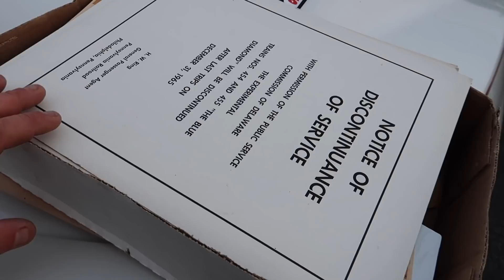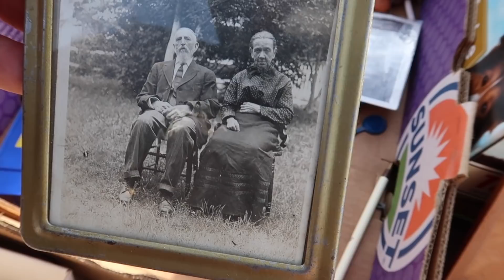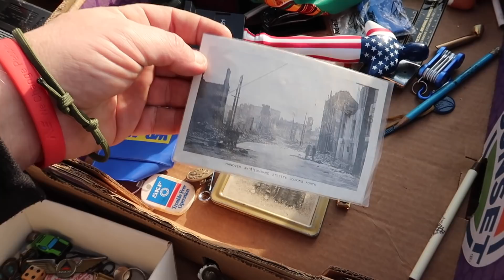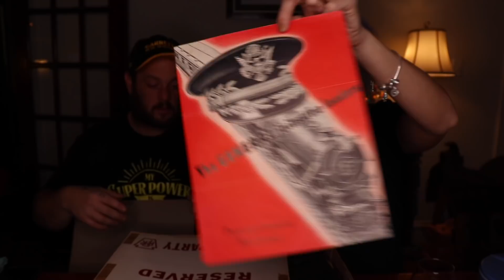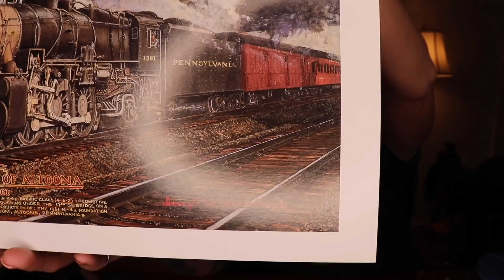The Flea Market is DEAD | Last Day | Buying for Resale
Drew visits Saturday's Market for the final day. This is a reminder to support your local flea markets and keep them alive and thriving!

--OUR CHANNELS--